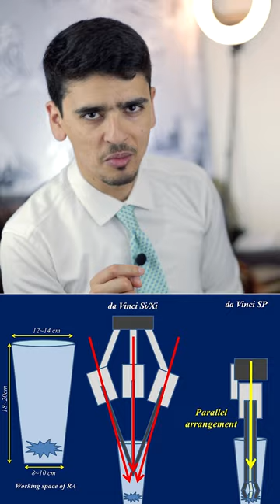استكشاف روبوت دافنشي Xi: تقنية الجراحة المستقبلية والابتكارات الطبية الحديثة! 🤖💉🔬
استعد لاستكشاف روبوت دافنشي Xi في هذا الفيديو! سنكشف النقاب عن تفاصيل مثيرة حول تكنولوجيا الجراحة الرائدة والتحسينات الحديثة في مجال الجراحة بفضل هذا الروبوت الذكي. لا تفوتوا هذه الفرصة الرائعة للاطلاع على أحدث التطورات في المجال الطبي والابتكارات التكنولوجية! 🤖💉🔬